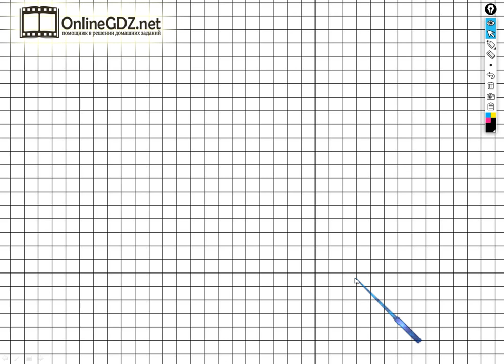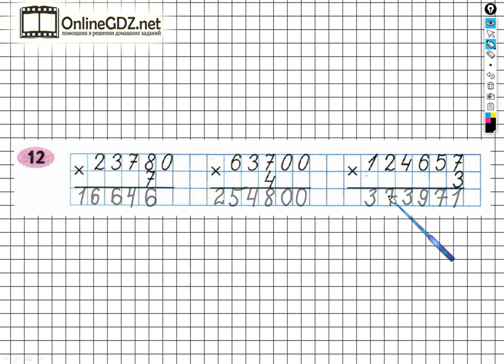Задание №12 Умножение и деление - ГДЗ по Математике Рабочая тетрадь 4 класс (Моро) 1 часть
Для того чтобы выполнить задание №12 на странице 69 вы должны уметь выполнять умножение многозначных чисел на однозначные числа в столбик. Если посмотрите наше видео, то задание можете выполнить за 1 - 2 минуты.